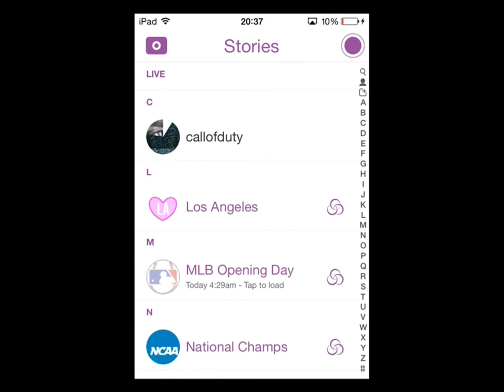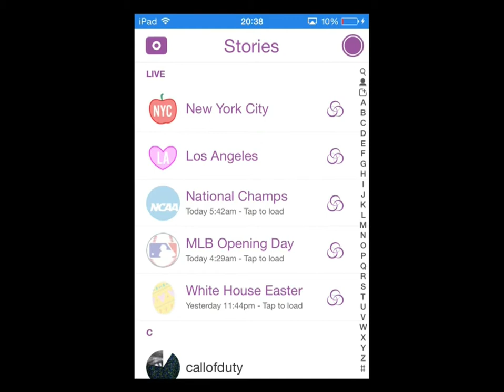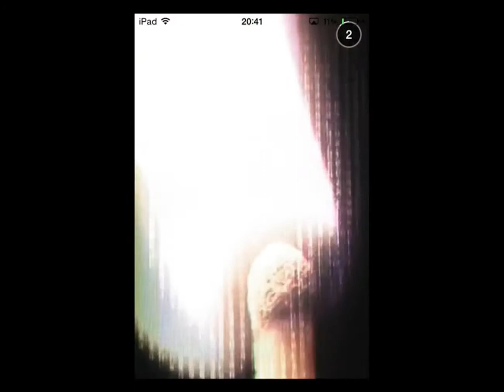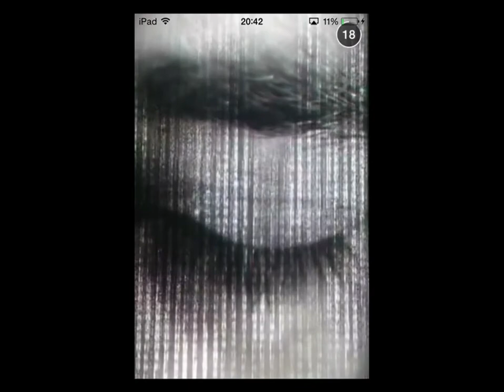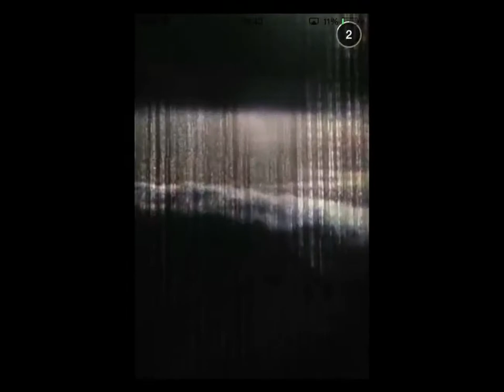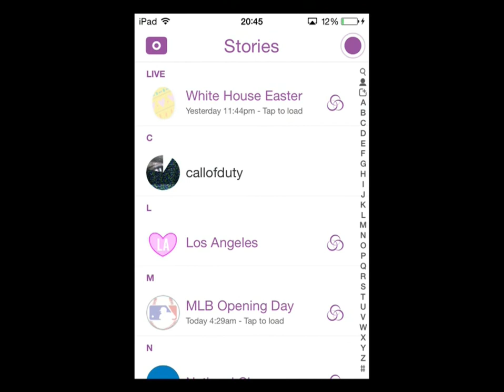Black ops 3? COD 2015 vietnam? snapchat hints